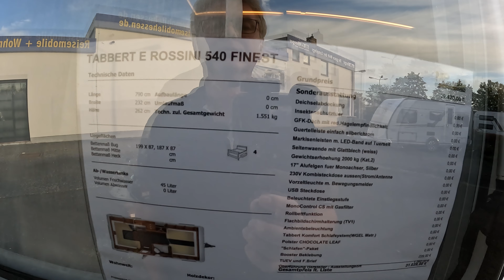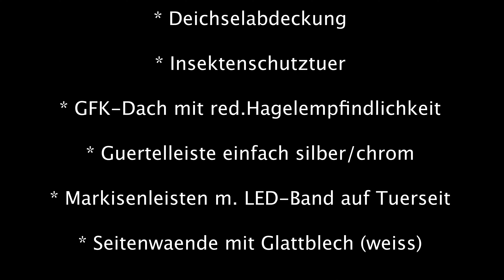Tabbert Rossini 540 E "Finest Edition" ausführlich gezeigt.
Hallo Freunde,

nach der Dia Show vom urgemütlichen Tabbert Rossini 540 E Finest Edition zeige ich euch den tollen Wohnwagen jetzt ausführlich.

Ein wirklich toller gemütlicher Wohnwagen der Premium Klasse. Einfach toll.

Aber schaut selber.

Euer Peter

► ÜBER MICH
    Hallo ich bin Peter von „MabuOntour“.

     Seit dem Jahr 2016 lebe ich im Wohnmobil, aktuell in einer Mabu Kabine auf
   Eurocargo.
   Wohnmobile/Wohnwagen und Fotografieren sind meine Leidenschaft. So ist auch
   der Youtube Kanal endstanden.
   Da ich bei einen Reisemobilehändler „MP Reisemobilehessen“ arbeite habe ich die
   Möglichkeit die verschiedensten Wohnmobile/Wohnwagen zu fotografieren und
   auch zu filmen. Wenn Wohnmobile/Wohnwagen u. fotografieren  auch zu deiner